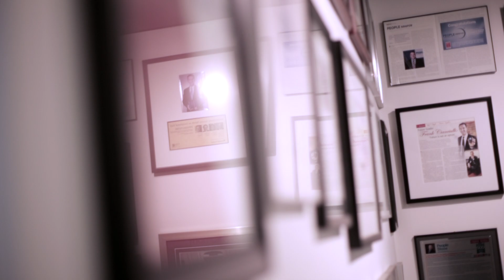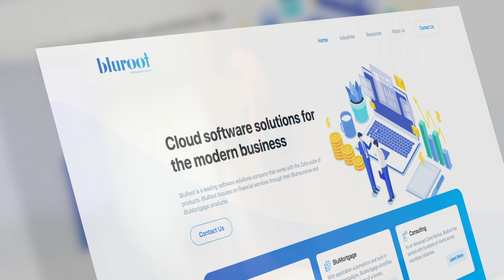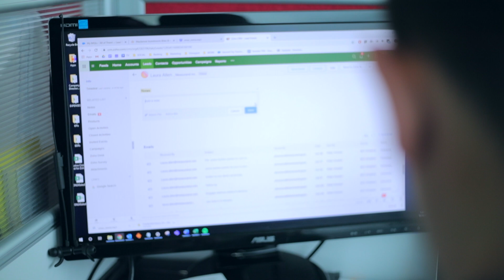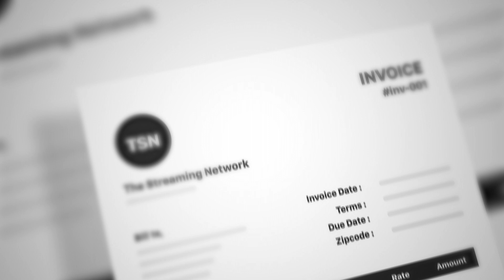The Streaming Network Improves Efficiency, Collaboration, And Follow-Ups With Zoho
The Streaming Network initially used Zoho to manage their project load of 100 virtual events a week. In due course of time they realised its potential in helping with faster follow-ups, and smooth communication between people and departments especially in an environment of acquisitions. The Streaming Network has grown and doubled in size and Zoho is proud to support them in their journey.